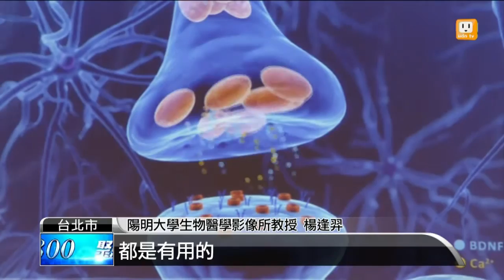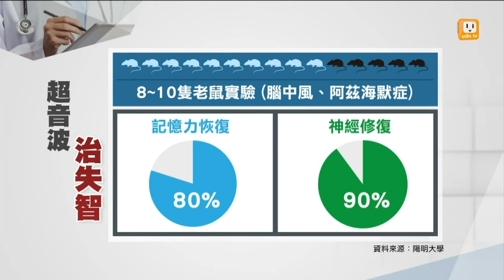【2016.06.14】超音波刺激大腦 治療失智露曙光 -udn tv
調查顯示，國內每天新增約25名失智症患者。但邁入高齡化社會，預估到130年，每天將新增63名。陽明大學研究團隊花三年研究出全球首創治療失智症的技術，以老鼠試驗，透過超音波刺激老鼠大腦後，發現老鼠的記憶力恢復8成，神經修復則是9成。完整內容 , FB , Twitter , G+